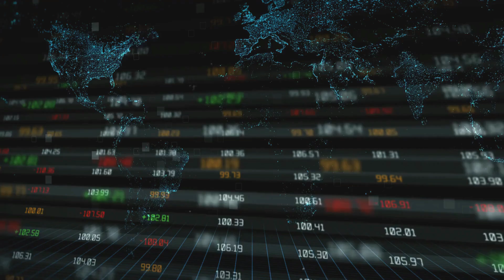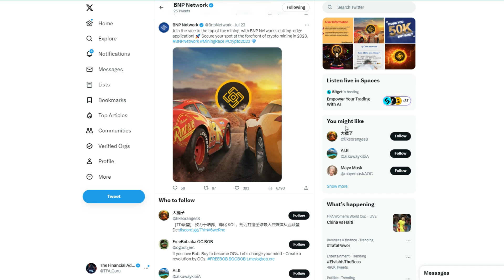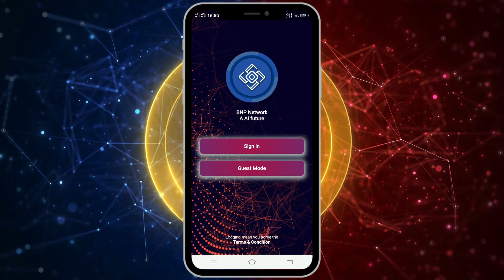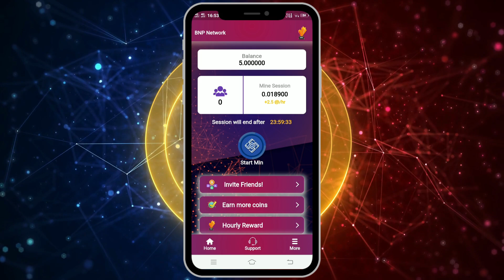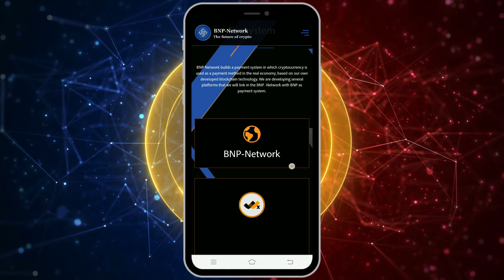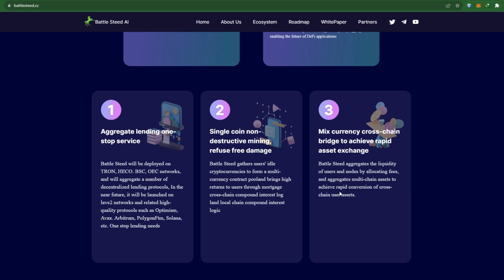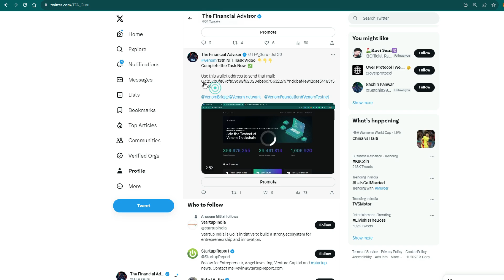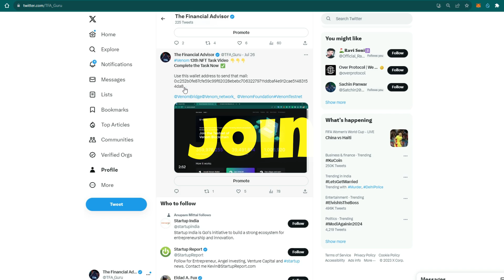🔴 New Free Mining Crypto Project 🔴 Mine 24x7 For Free 🔴 Earn 100$ to 500$ 🔴 BNP Network Mining App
The invitation code is [bae15]